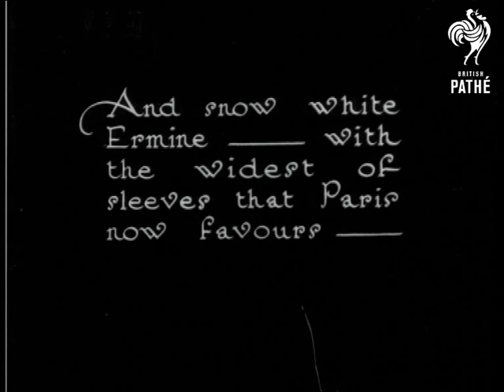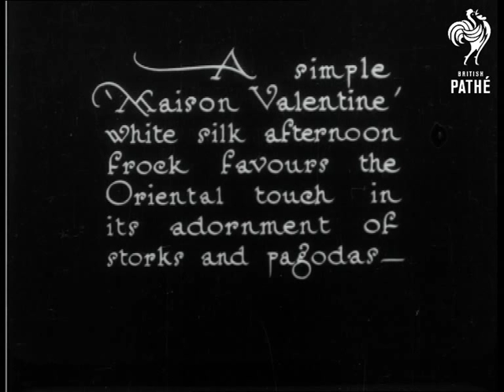Furs And A Frock - From Paris (1920-1929)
Paris, France.

A "Fourrures Max" Sable coat is modelled.  We see the model from the back then she turns to display the coat.  An Ermine coat with wide sleeves is presented to the camera then a Chinchilla fur with a silver fox collar.  C/U of the coat shows the tail and legs of the fox hanging down over the model's shoulder.  A Maison Valentine white silk afternoon frock decorated with storks and pagodas is the final item to be shown to the camera.   There is a C/U of the bottom of the dress.
 FILM ID:764.19